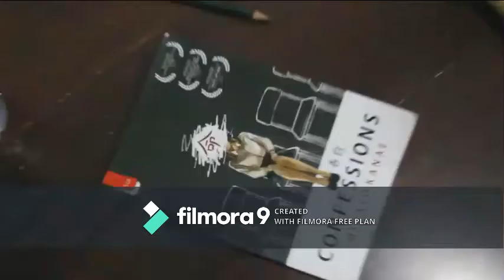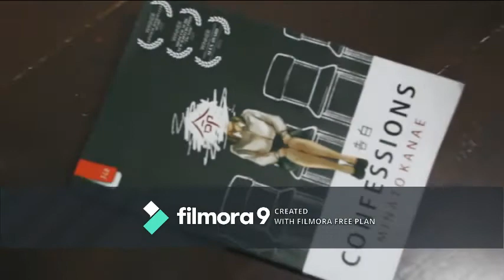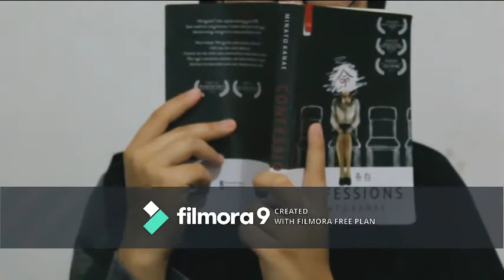Summer_09 1st Vlog:Confessions Novel Review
Hi, guys!
I’m summer and Welcome to my vlog! This time, I want to review a novel. Japanese novel that was translated into bahasa by Penerbit Haru and was published on August 2019. Confessions by Minato Kanae.
This novel has gotten many national and international awards. The novel genre is iya-misu. Iya-misu or we can called as psychological thriller is subgenre of mystery fiction which deals with grisly episodes and the dark side of human nature. Before I start to review, let me tell you about the writer.
MINATO Kanae, born in 1973, is a Japanese writer of crime fiction and thriller. She has been described in Japan as "the queen of iyamisu".

She started writing in her thirties. Her first novel Confessions (告白, Kokuhaku) became a bestseller and won the Japanese Booksellers Award in 2009, Shosetsu Suiri New Writers Prize “The Saint” in 2007, TOP 10 Weekly Bunshun Best Mistery Novels in 2008, TOP 10 Wall Street Journal Best Mystery Novels in 2014, and American Library Association Alex Award as Best Adult Book That Appeal to Teen in 2015.
Confessions told about a junior high school teacher, Moriguchi Yuko. She was a single mother and she had a daughter. One day, her daughter was founded dead. The police ruled it as an accident, but Yuko believed that it was not. She believed that her daughter was murdered by her two pupils. She wanted revenge, but she couldn’t because they were protected by under-age law. She resigned from her profession to start revenge, but it just led her to another nightmare.
I give this 304 pages novel five stars because the way Minato Kanae reveals the murderer is smooth and smart. She told the story from five points of view and focused on the background of the two pupils to do the things that they shouldn’t do. At the same time, she wanted us to decide if the things is wrong or not. This reminds us that a criminal thing has a big possibility done by usual people, not always done by a psycho or something else. From the novel I learned about children's psychology, love between parents and daughter and son, and also how to be a wise teacher.
Confessions has been filmed in 2010. The movie Confession directed by Tetsuya Nakashima was nominated to 2011 Academy Award. I want to show the trailer in the end of the video.

COMMENT: Somebody does a similar book review on the other Speaking class. Hmm. Anyway, good enough book review.